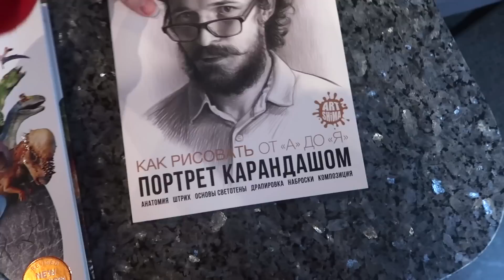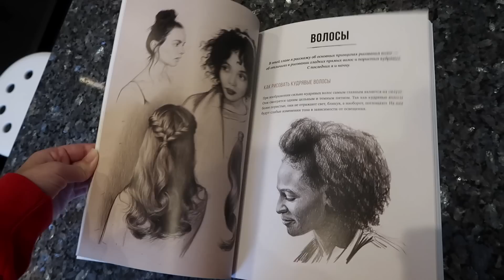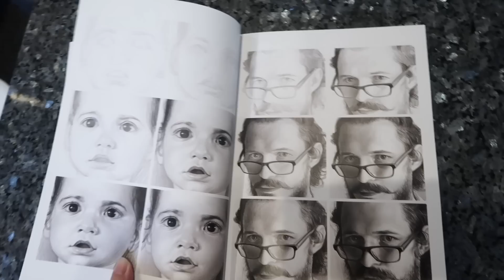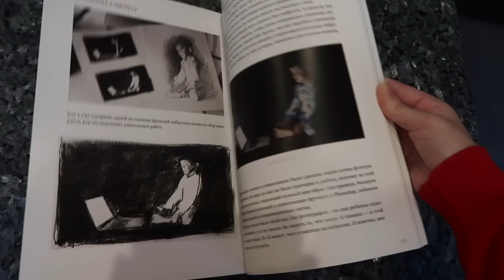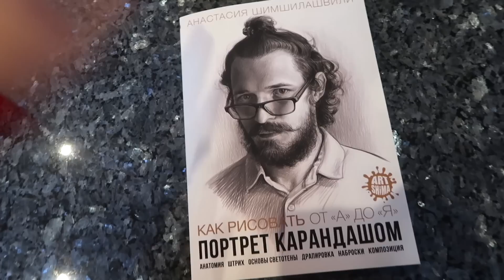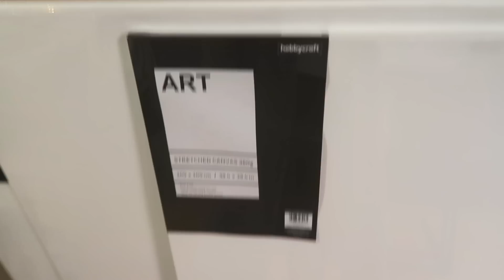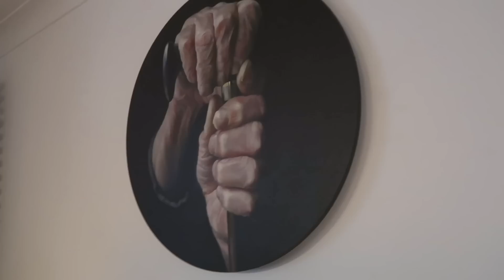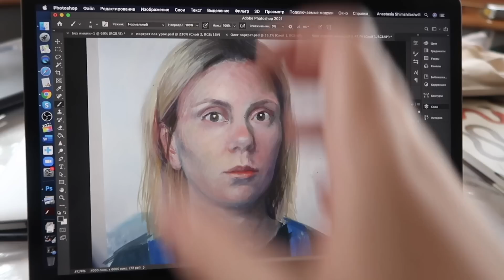ГОТОВИМСЯ К НОВОМУ ГОДУ, И ДРУГИЕ РАДОСТИ 🤗🎄📖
❗️При регистрации, каждый получает бесплатные руководства по рисунку.

Наша Ёлка